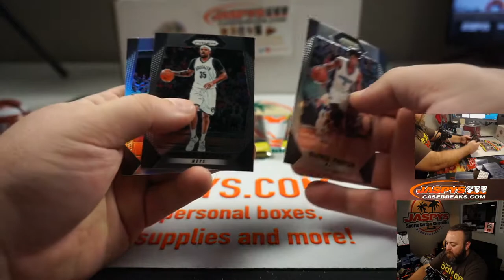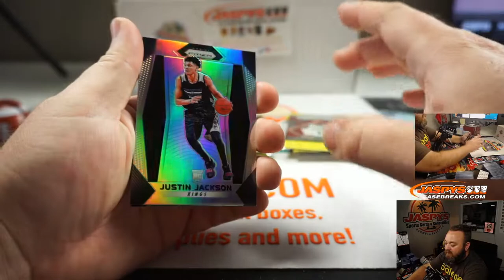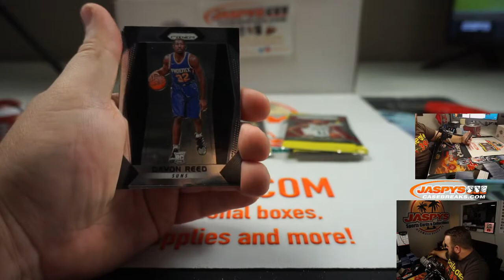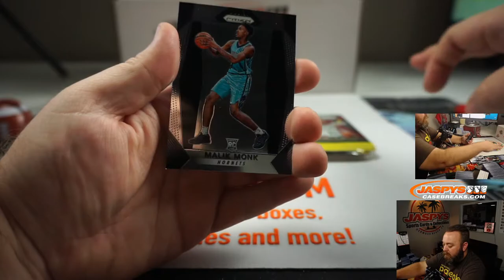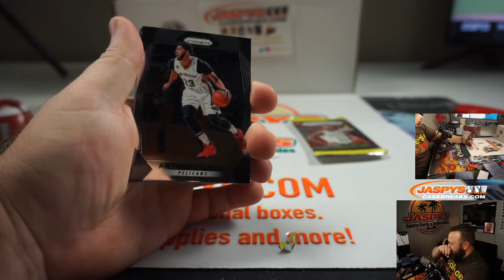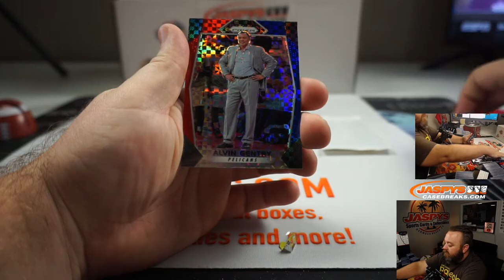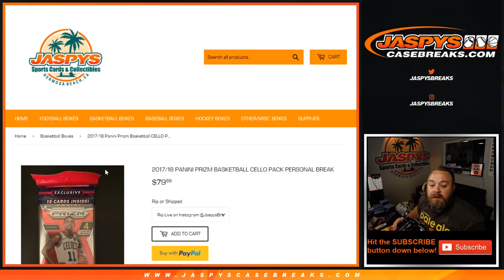W 7/29 - PERSONAL BREAK FOR FAYAZ A - (3) 2017/18 PANINI PRIZM BASKETBALL CELLO PACK